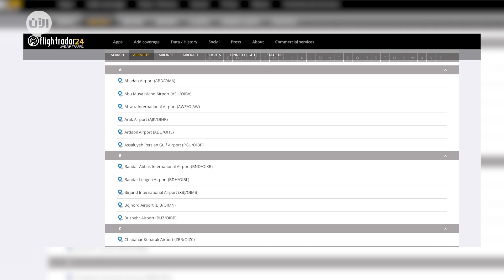لماذا يلوم بعض الإيرانيين العلاقة مع الصين على تفشي فيروس كورونا؟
تعد الصين وإيران من بين الدول التي كان فيها تفشي فيروس كورونا المستجد هو الأوسع والأخطر.  لكن لماذا يلوم بعض الإيرانيين العلاقة مع الصين على تفشي فيروس كورونا؟ المزيد في سياق التقرير التالي...
يوجُه إيرانيون عدة غَضَبَهُم إلى الصين لنقلِ فيروس كورونا إلى بَلَدِهم في المقام الأول، ففي قُم المدينة الأكثر تاثراً بالفيروس في إيران، تقومُ الصين بمشاريعَ هناك مثل بناءِ خط سكة حديد عالي السرعة، والمساعدةِ في تجديد محطة للطاقةِ النووية، إضافةً إلى وجودِ طلابِ دين صينيون يدرسون في معاهدِ قم.
مسؤولو صحة إيرانيون قالوا إن مصدرَ تفشي المرض، من المحتمل أن يكونَ إما من عمالٍ صينيين في قم، أو رَجُلَ أعمالٍ إيراني من قم سافرَ إلى الصين.

وما زاد الطين بلة، بحسب مراقبين أنه وعلى رُغم تفشي الفيروس والحظر الحكومي، لم توقف شَركة ماهان للطيران التي يسيطر عليها فيلقُ القدس، السفرَ إلى الصين، إذ قامت الشركة بثلاثٍ وأربعين رحلةً على الأقل منذ الأولِ من شباط (فبراير) الماضي، وَفقاً لسجلاتِ الطيران عبرَ الإنترنت من موقعِ فلاي رادار أربعة وعشرين.

في المقابل يقولُ مراقبون إن الأمرَ لا يتعلقُ بالضرورة بجودةِ نظامِ الرعايةِ الصحية، إنما يتعلقُ بسوءِ الإدارةِ والمعلوماتِ الخاطئة.

وبينَ هذا وذاك، تسيطرُ نظريةُ المؤامرة على الساسةِ الإيرانيين، فبعدَ أسبوعين من تسجيلِ الوفاةِ الأولى في إيران، افترضَ قائد الحرس الثوري الإيراني، اللواء حسين سلامي، أن يكونَ الانتشارُ العالمي للفيروس نتيجةَ حربٍ بيولوجية أمريكية ضد الصين وإيران.

وبحسبِ الإحصاءاتِ الرسمية، توفيَ أكثرُ من ثلاثمئةٍ وخمسين إيرانياً بسببِ الفيروس الجديد. وتقولُ الحكومةُ إن تسعةَ آلافِ شخصٍ أصيبوا به. ويقولُ علماء الأوبئة إن العددَ قد يكونُ في الواقع عشراتِ الآلاف. فيما كَشفَت منظمة الصحة العالمية والحكومات في تلك البلدان أن المسافرينَ، ومُعظمهم من حجاجِ المزارات، حَمَلوا الفيروس إلى خمسَ عشرةَ دولة أخرى على الأقل.